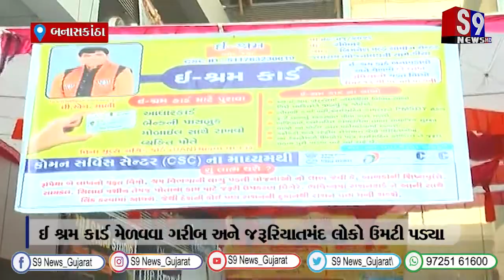બનાસકાંઠા : ડીસા શહેરમાં ઈ-શ્રમ કાર્ડના કેમ્પનું આયોજન કરાયું